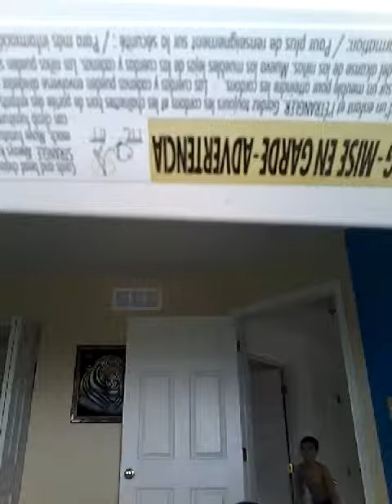Spying epic fail